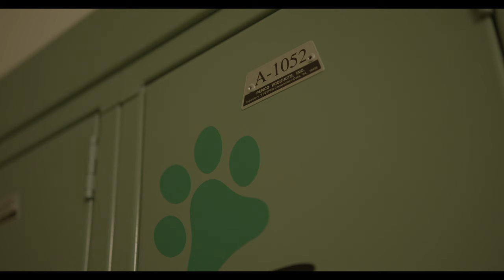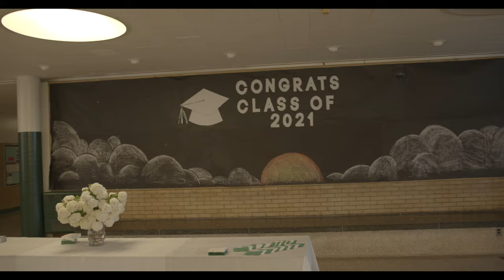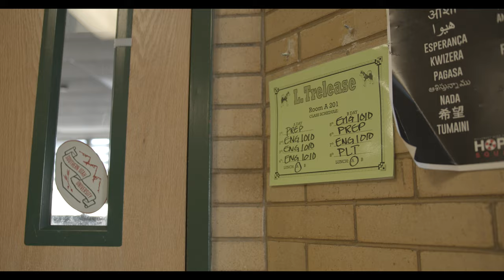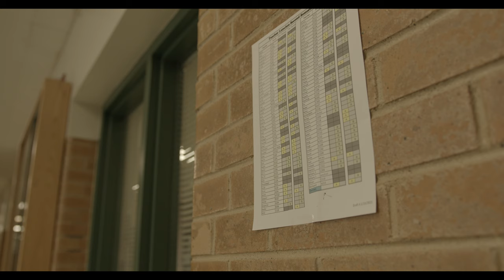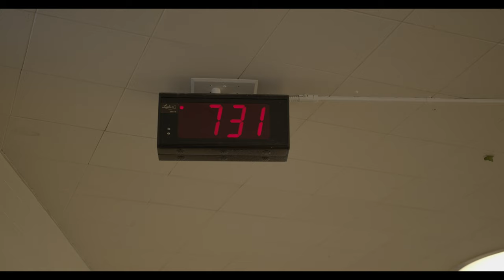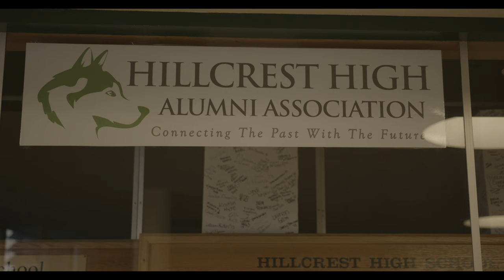Hillcrest High School Goodbye Tour (1962-2021)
Enjoy some lasting images of the old building. There is no sound in this video. Recommended: pull up your own "nostalgia" music on another tab while you watch the video.